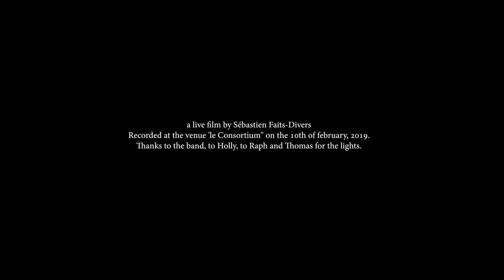BODEGA - Live Generiq Festival ('FD' live film)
Recorded during Génériq Festival at the venue Le Consortium (Contemporary Art Center) on the 10th of february, 2019.
Thanks to the band, to Shea &Holly.